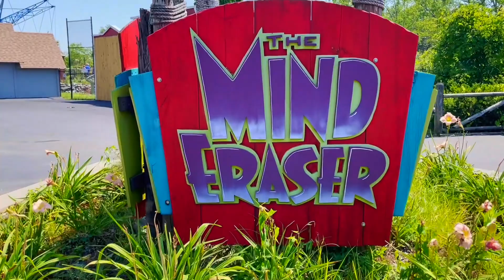MIND ERASER - Darien Lake - Aug. 26th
"Don't worry, I'm not going to do ALL the Vekoma SLC's!" - yeahhhh, that self promise didn't last long, as trying to hit 365 roller coasters in a year (while mostly skipping kiddie creds), kinda hard to do! So regrettably, I had to hop on Mind Eraser, the most common, brutal name for these wonderful models. Not too often I already know what kind of score I'm going to give a roller coaster before actually riding for the first time. But who knows, let's see if this one surprises me! (Spoiler - it didn't :P )

ALL the love, thanks, and appreciation to the following people who are a lot more talented than I ever will be with art :) -

Logo - Ashley Pereira
Opening animation - Gabby Gomes
Top 25/ending scenes - Allison Chernutan

And one final thanks to all of you for watching!